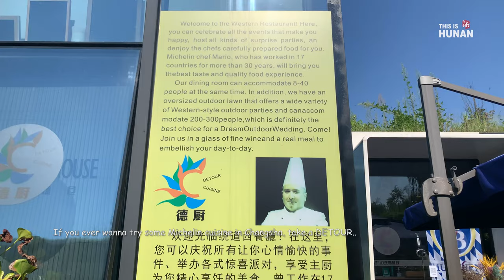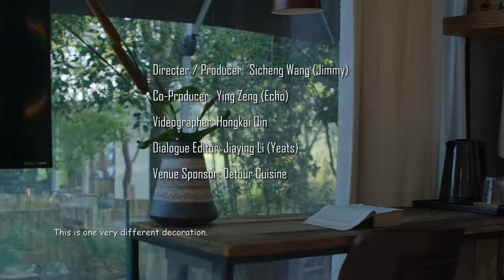Mario Vieira - The Chef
Mario Vieira, a Portugal born German chef who earned his first Michelin star in his nineteen, now operates his Detour Cuisine in Yanghu Park, Changsha.